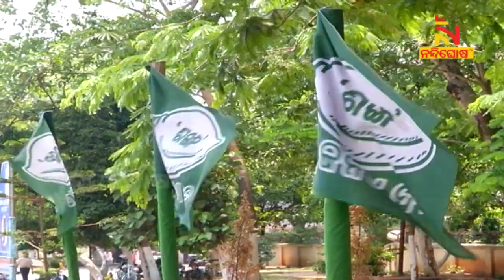Strict Actions Shall Be Taken Against People Spreading Rumors Against Odisha CM: Intellectual